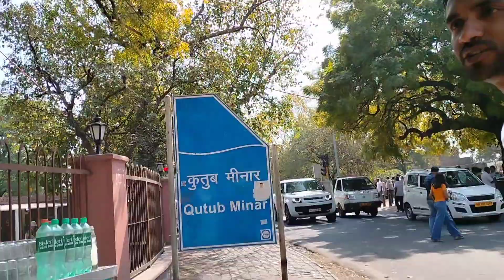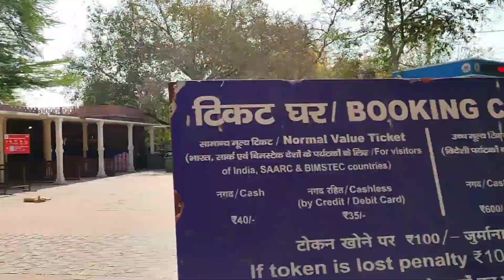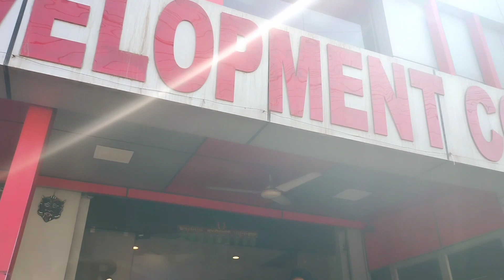shopping at sarojini nagar 🛍️ & India's tallest stone tower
hello everyone,
this is vlog about shopping and site seeing at  Delhi